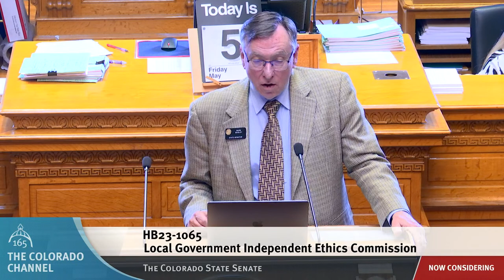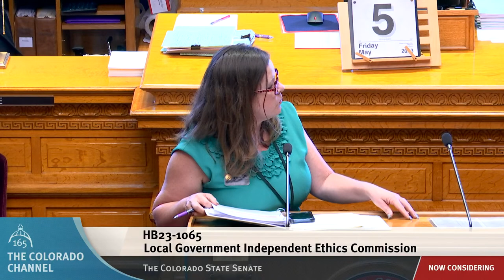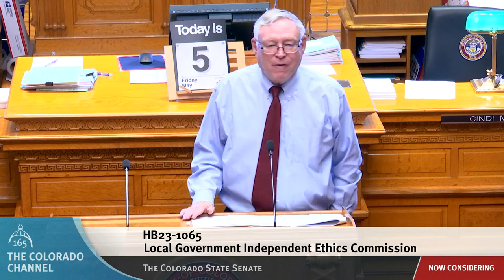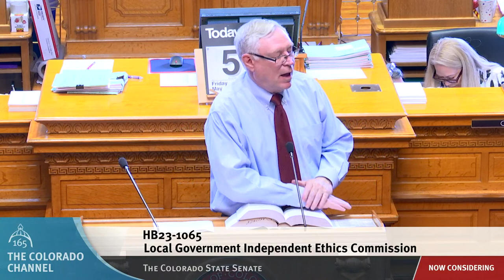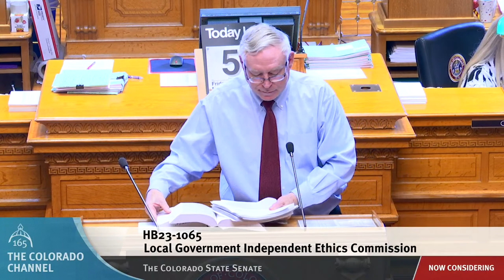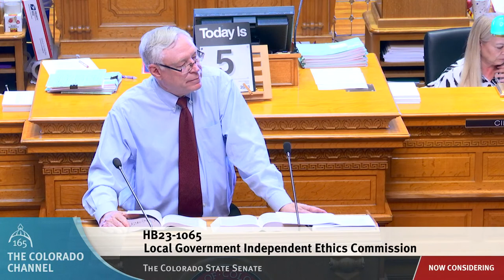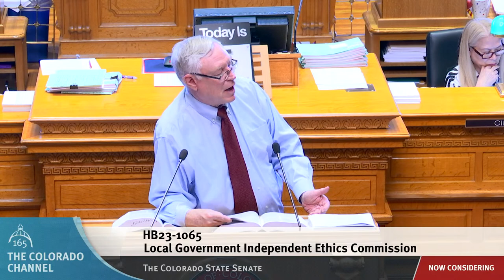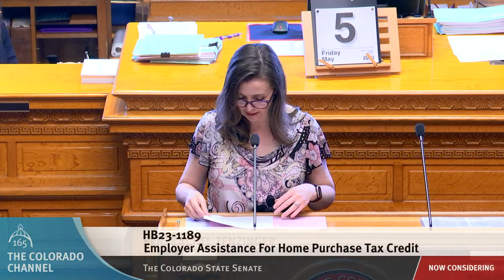Colorado Senate 2023 Legislative Day 117 Part 2